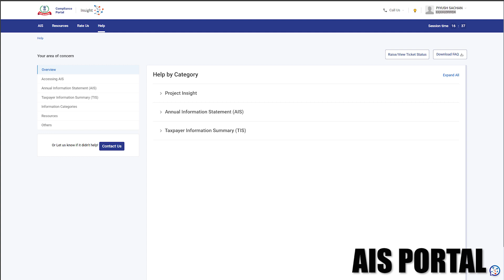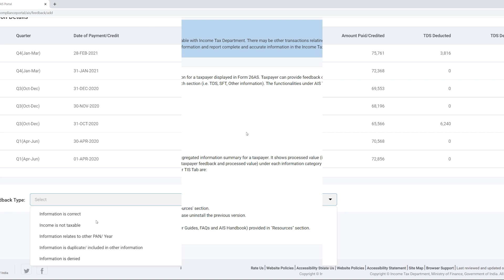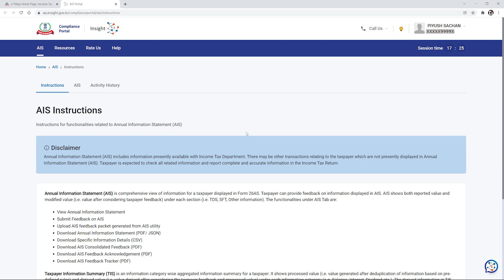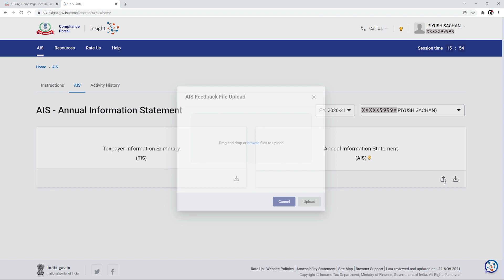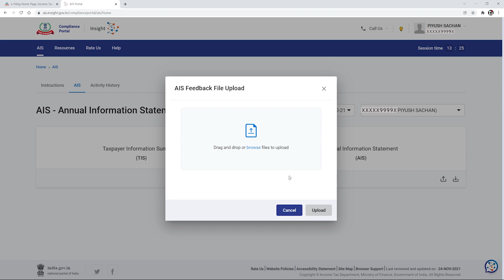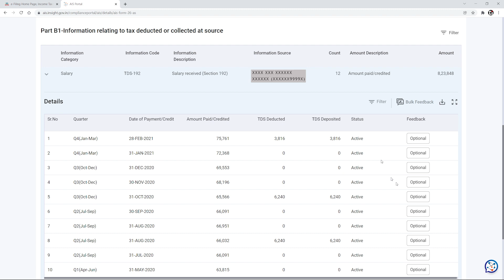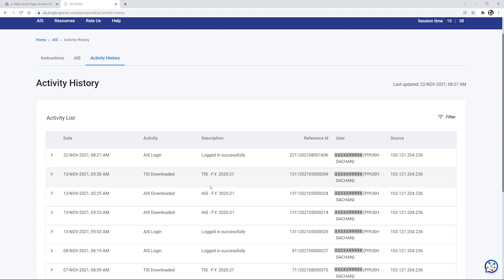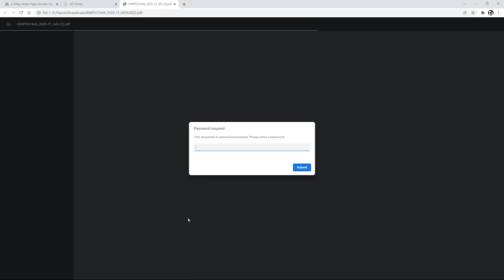AIS Portal Income Tax for filing your ITR return in Hindi | Detailed tax information statement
Update regarding Form 26AS and know about all your taxes and financial statement for a financial year.

📚 Chapters
00:00 Intro
00:39 How to open the AIS portal?
00:52 Difference between AIS and TIS?
02:44 How to download AIS/TIS statement?
04:58 How to give feedback?
06:54 How to view AIS Portal activity history?
07:25 How to open AIS document password?

🔖 Topics Covered
• What is AIS portal?
• How to view AIS portal?
• Why view the Annual Infomation Statement instead of Form 26AS
• How to give feedback on each financial statement?
• View your salary and investment tax information for a financial year
• How to view your TCS/TDS for a financial year?